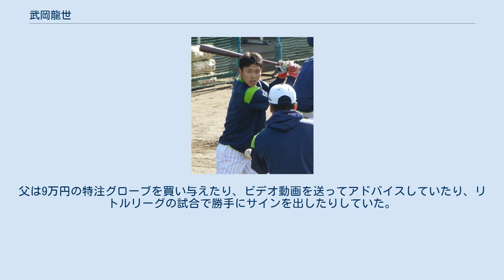武岡龍世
武岡 龍世（たけおか りゅうせい、2001年5月28日 - ）は、徳島県吉野川市出身のプロ野球選手（内野手）。
右投左打。
兄は四国アイランドリーグplusの徳島インディゴソックスに所属するプロ野球選手の武岡大聖。
 小学校2年から軟式野球をはじめ、6年には硬式野球チームの徳島ホークスに所属。
中学校1年の時にはカル・リプケンワールドシリーズのメンバーに選出され、準優勝を遂げる。
中学校卒業後は八戸学院光星高等学校へ進学。
高校では1年春より遊撃手のレギュラーを獲得し、2年秋からは主将を務める。
2年夏からは3季連続甲子園出場を果たし、第101回全国高等学校野球選手権大会の智弁学園戦では甲子園では自身初となる本塁打を放った。
同学年に伊藤大将がいる。
 2019 WBSC U-18ワールドカップに日本代表として出場した。
本大会では全8試合フルイニング出場し、本職の遊撃手だけでなく、二塁手、三塁手、右翼手を守った。
 2019年10月17日に行われたプロ野球ドラフト会議において東京ヤクルトスワローズから6巡目で指名を受け、11月5日に契約金2,200万円、年俸480万円（推定）で仮契約した。
 2020年は8月12日に一軍昇格し、同日の読売ジャイアンツ戦で菅野智之からプロ初打席で初安打を記録した。
 50メートル走は5秒9。
高校通算本塁打は23本。
走攻守と高いレベルを持つことから坂本勇人2世と呼ばれる。
守備に置いては、高校時代の坂本勇人や北條史也よりも上手いと評される。
打撃面については内角に弱く、木製バットへの適応が課題。
 長岡秀樹と仲が良く一緒にテレビを観るほど。
両親は兵庫県淡路島で玉ねぎ農家を営んでいる。
父は9万円の特注グローブを買い与えたり、ビデオ動画を送ってアドバイスしていたり、リトルリーグの試合で勝手にサインを出したりしていた。
好物は母特製の惣菜パン。